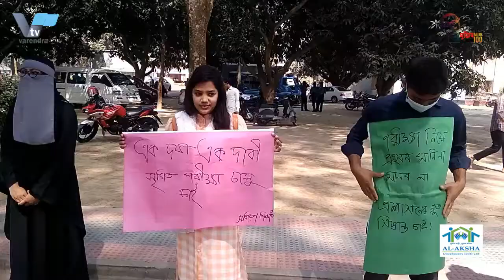বরেন্দ্র টিভির ২৬ ফেব্রুয়ারীর খবর | Varindra TV 26 February news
স্থগিত হয়ে যাওয়া পরীক্ষা নেওয়ার দাবিতে অবস্থান কর্মসূচি পালন করেছে   রাজশাহী বিশ্ববিদ্যালয়ের শিক্ষার্থীর.. ..

স্থগিত হয়ে যাওয়া পরীক্ষা নেওয়ার দাবি জানিয়ে অবস্থান কর্মসূচি পালন করেছে   রাজশাহী বিশ্ববিদ্যালয়ের শিক্ষার্থীরা। বৃহস্পতিবার বেলা ১২টায় বিশ্ববিদ্যালয়ের প্যারিস রোডে অনুষ্ঠিত  কর্মসূচিতে এ দাবি জানানো হয়। পরীক্ষা নেয়ার সিদ্ধান্ত গ্রহণ করা না হলে রোববার থেকে ফের আন্দোলনে নামার ঘোষণা দেয় শিক্ষার্থীরা.. ..এ সময় আন্দলনকারী শিক্ষার্থীরা বলেন,২০১৯ সালে পরীক্ষা হওয়ার কথা থাকলেও দুঃখজনক হলেও সত্য এখনও সেই পরীক্ষা নেয়া হয়নি। পরীক্ষার তারিখ দেওয়াতে আশার আলো দেখা মিরলেও এখন তা তখনই থমকে গেছে। তারা বলেন, আমাদের হল খোলা নিয়ে কোনও দাবি নেই। আমরা মেসে থেকেই এতোদিন পরীক্ষা দিচ্ছিলাম। বাকিগুলোও দেবো। এ সময়  দাবি আদায় না হওয়া পর্যন্ত আন্দোলন চালিয়ে যাবার ঘোষনা দেন শিক্ষার্থীরা। আমরা এবংআগামী তিনদিনের মধ্যে আমাদের স্থগিত পরীক্ষাগুলো নেয়ার দাবি জানান। আন্দোলন চলাকালীন বিশ্ববিদ্যালয়ের প্রক্টর অধ্যাপক লুৎফর রহমান এসে পরিবেশ শান্ত করার চেষ্টা করেন। এসময় প্রক্টরের আশ্বাসে শিক্ষার্থীরা আন্দোলন স্থগিত করে।
 নোয়াখালীর কোম্পানীগঞ্জে সাংবাদিক বুরহান উদ্দিন মুজাক্কিরকে প্রকাশ্যে গুলি করে হত্যার প্রতিবাদে মানববন্ধন ও বিক্ষোভ সমাবেশ করেছে রাজশাহী সাংবাদিক ইউনিয়ন। বৃহস্পতিবার বেলা ১১টা থেকে ১২টা পর্যন্ত নগরীর সাহেববাজার জিরোপয়েন্টে এই কর্মসূচি পালন করেন তারা। এতে সভাপতিত্ব করেন আরইউজের সভাপতি রফিকুল ইসলাম।  সমাবেশে বক্তারা বলেন, আওয়ামী লীগের দুই গ্রুপের সংঘর্ষ চলাকালে যারা প্রকাশ্যে গুলি ছুঁড়ছিল, সাংবাদিক মুজাক্কির তাদের ছবি তুলছিলেন। সে কারণে তাকেই গুলি করা হয়। এরপর তার ক্যামেরা থেকে মেমোরিকার্ড খুলে নেয়া হয়। অপরাধীরা যেন চিহ্নিত না হয় সে জন্যই মুজাক্কিরকে হত্যা করা হয়েছে। সমাবেশ থেকে এ ধরনের ঘটনার তীব্র নিন্দা ও প্রতিবাদ জানানো হয়। বক্তারা আরও বলেন, সাংবাদিক হত্যাকাণ্ডের বিচার না হওয়ায় একের পর এক সাংবাদিককে হত্যা করা হচ্ছে। তাই সমাবেশ থেকে সকল সাংবাদিক হত্যার কঠোর শাস্তি নিশ্চিতের দাবি জানানো হয়। তারা বলেন, সাংবাদিক হত্যার একটি ঘটনার দৃষ্টান্তমূলক শাস্তি হলে এ ধরনের ঘটনা কমে আসবে। তাই অবিলম্বে অপরাধীদের শনাক্ত করে গ্রেপ্তার করতে হবে। সাধারণ সম্পাদক তানজিমুল হকের পরিচালনায় এতে সংহতি প্রকাশ করে বক্তব্য দেন- কলামিস্ট প্রশান্ত কুমার সাহা ও সামাজিক সংগঠন রাজশাহী রক্ষা সংগ্রাম পরিষদের সাধারণ সম্পাদক জামাত খান। সংহতি প্রকাশ করে কর্মসূচিতে অংশ নেয় রাজশাহী কলেজ রিপোর্টার্স ইউনিটি ও রাজশাহী বিশ^বিদ্যালয় সাংবাদিক সমিতি। সমাবেশে বক্তব্য দেন- স্থানীয় দৈনিক সোনার দেশের ভারপ্রাপ্ত সম্পাদক আকবারুল হাসান মিল্লাত, বাংলাদেশ ফেডারেল সাংবাদিক ইউনিয়নের (বিএফইউজে) সাবেক সহ-সভাপতি মামুন-অর-রশীদ, বিএফইউজের নির্বাহী সদস্য জাবীদ অপু, সিনিয়র সাংবাদিক কাজী গিয়াস, রাজশাহী ফটোজার্নালিস্ট অ্যাসোসিয়েশনের সভাপতি আসাদুজ্জামান আসাদ, রাজশাহী টেলিভিশন জার্নালিস্ট অ্যাসোসিয়েশনের সাধারণ সম্পাদক মেহেদী হাসান শ্যামল। উপস্থিত ছিলেন আরইউজের সাবেক সভাপতি কাজী শাহেদ, কোষাধ্যক্ষ সরকার দুলাল মাহবুব, সাবেক যুগ্ম সম্পাদক সাইফুর রহমান রকিসহ বিভিন্ন প্রিন্ট ও ইলেকট্রনিক মিডিয়ার সাংবাদিকবৃন্দ। আরইউজের সহ-সভাপতি বীর মুক্তিযোদ্ধা তৈয়বুর রহমান, যুগ্ম সম্পাদক মিজানুর রহমান টুকু, নির্বাহী সদস্য আনিসুজ্জামান, সিনিয়র ফটোসাংবাদিক সেলিম জাহাঙ্গীর, সাংবাদিক ও মুক্তিযুদ্ধের তথ্য সংগ্রাহক ওয়ালিউর রহমান বাবু, রাজশাহী বিশ^বিদ্যালয় সাংবাদিক সমিতির সাধারণ সম্পাদক নুরুজ্জামান, রাজশাহী কলেজ রিপোর্টার্স ইউনিটির সভাপতি মীম ওবায়দুল্লাহ, সাধারণ সম্পাদক মোফাজ্জল হোসেন বিদ্যুৎ সহ অন্যান্যরা।
রাজশাহী মেট্রোপলিটন পুলিশের বোয়ালিয়া  থানার আয়োজনে বিট পুলিশিং সমাবেশ ।রাজশাহী মেট্রোপলিটন পুলিশের বোয়ালিয়া  থানার আয়োজনে নগরীর শাহ শখদুম কলেজ মাঠে বিট পুলিশিং সমাবেশ এর আয়োজন করা হয়। বৃহস্পতিবার বিকেল তিনটায় অনুষ্ঠিত সভায় প্রধান অতিথি হিসেবে উপস্থিত ছিলেন রাজশাহী মেট্রোপলিটন  পুলিশ কমিশনার  আবু কালাম সিদ্দিক । সমাবেশে সভাপতিত্ব করেন বোয়ালিয়া বিভাগের  উপ-পুলিশ কমিশনার সাজিদ হোসেন।
উক্ত অনুষ্ঠানে উপস্থিত ছিলেন অতিরিক্ত পুলিশ কমিশনার সুজায়েত ইসলাম, মজিদ আলী বিপিএম, বোয়ালিয়া বিভাগের অতিরিক্ত উপ-পুলিশ কমিশানর তৌহিদুল আরিফ, সহকারী পুলিশ কমিশনার ফারজিনা নাসরিন, শাহ মখদুম কলেজ এর অধ্যক্ষ রেজাউল ইসলাম, বোয়ালিয়া মডেল থানা অফিসার ইনচার্জ নিবারন চন্দ্র বর্মন, পিপিএম, ২২ নং ওয়ার্ড কাউন্সিলর আব্দুল হামিদ সরকার টেকন, ২৩ নং ওয়ার্ড কাউন্সিলর মাহাতাব উদ্দিন চৌধুরী সহ স্থানীয় রাজনৈতিক ব্যক্তিবর্গ। পুলিশ কমিশনার মহোদয় তাঁর বক্তব্যে বলেন, রাজশাহী মহানগরীকে নিরাপত্তার চাদওে ঢেকে দিতে এরি মধ্যে প্রায় ২৭৫ টি সিসি ক্যামেরা স্থাপন করা হয়েছে এবং আগামী ২৬ মার্চ ২০২১ স্বাধীনতা দিবসে হাজার বছরের শ্রেষ্ঠ বাঙ্গালী জাতির জনক বঙ্গন্ধু শেখ মুজিবুর রহমান এঁর জন্মশত বার্ষিকী উপলক্ষে রাজশাহী মহানগরীকে নিরাপত্তার চাদরে ঢেকে দেয়ার প্রত্যায় ব্যক্ত করেন। তিনি বলেন, আগমীতে রাজশাহী মহানগরী প্রায় ১৭ লাখ মানুষ দরজা খোলা রেখে ঘুমাতে পারবে এখানে কোন চোর, মাদক ,